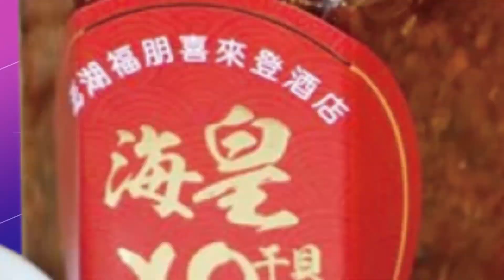巴赫穆特恐數日內淪陷 黃敬平圖解俄軍"圍點打援"戰術 一旦攻破 "這裡"危矣